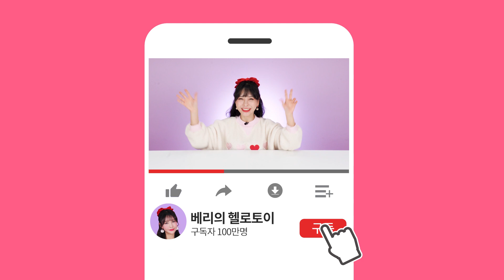공룡 팽이 vs 탑스피너 팽이 누가 이길까? [베리]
차징탑스피너 팽이 VS 공룡메카드 팽이 대결
과연 승자는 누가 될까요?